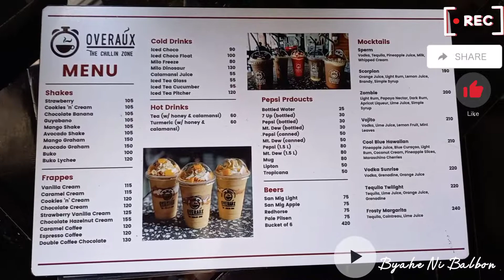OverAux | BS Aquino Drive, Villamonte, Bacolod City, Negros Occ. Ph 🇵🇭 | Byahe Ni Balbon